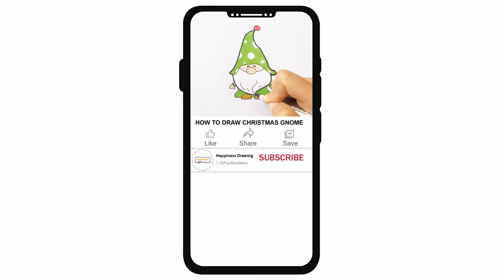How to Draw a Unicorn Cupcake | Cupcake drawing Step by Step | Cupcake drawing for kids and beginner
Learn How to Draw a Unicorn Cupcake Step by Step easy for beginners. Easy Unicorn cupcake drawing tutorial for  young artists and everyone.